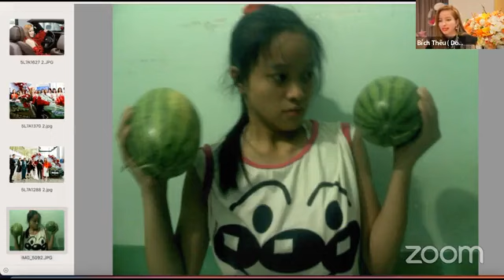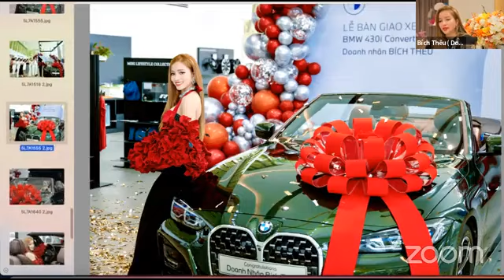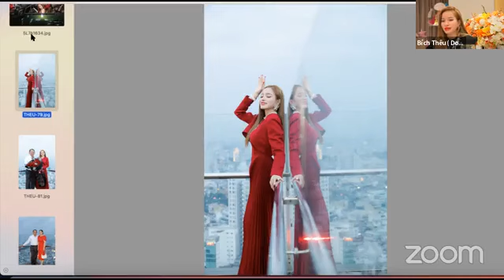NGÀY 7. PHÂN TÍCH SÁCH TƯ DUY TRIỆU PHÚ